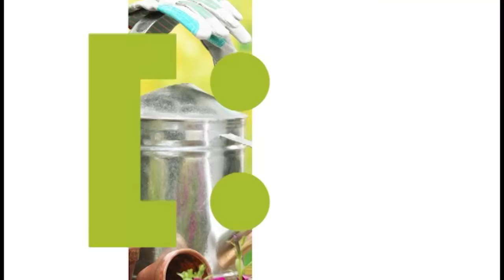Голова садовая - Зачем нужен электролит на даче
Не все знают, что не только продукты агрохимического но и просто продукты химического производства могут быть полезны для наших растений. В этом видео я хотела бы поделиться с вами своим опытом в этой сфере.